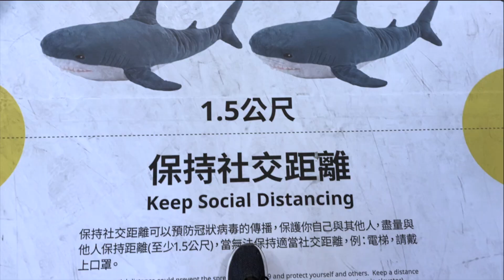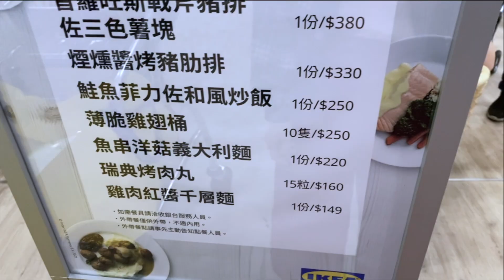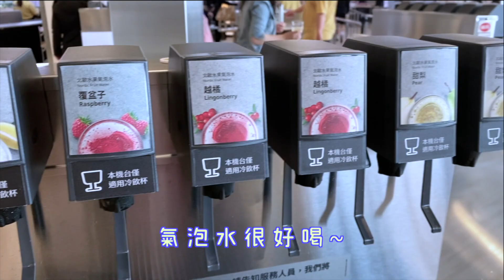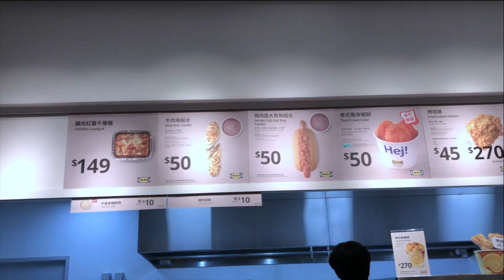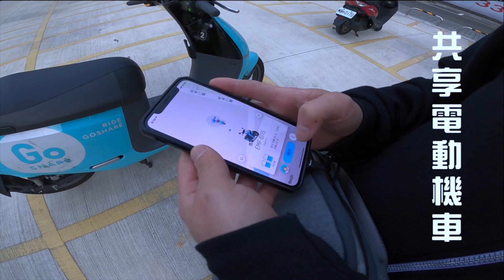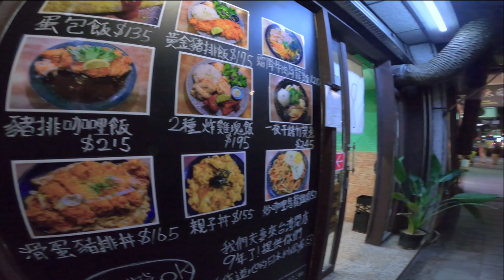桃園超長溜滑梯！玩一趟下來屁股超燙啊😆 | 桃園IKEA閒逛、回味以前住在桃園的日子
*影片是於4月18日拍攝，在玩溜滑梯時應該要戴上口罩的，下次會注意!!*

Gaston Luga : ”sarachu“ 可享85折優惠
Sudio耳機: “SARACHU85"  可享85折優惠
nordgreen手錶: "SARA"  可享85折優惠